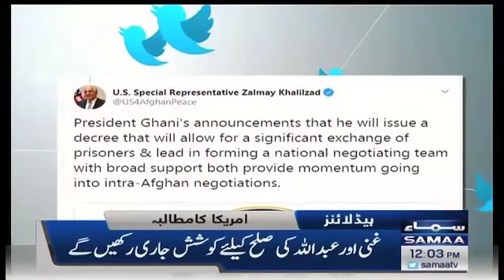Samaa Headlines - 12PM | 10 March 2020